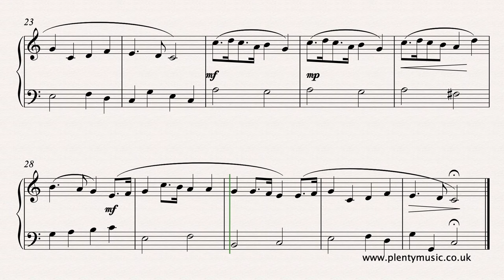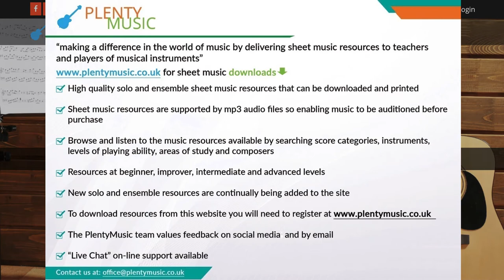Traditional English | Country Gardens arr. piano / keyboard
CountryGardens is a traditional English folk tune associated with MorrisDancing. This improver level arrangement for piano / keyboard has suggested fingering in place. Improve music practice routines using PlentyMusic sheet music & accompaniment downloads. To access this and other free sheetmusic scores create a PlentyMusic account.

CountryGardens is a traditional English folk tune that was collected (notated) by Cecil Sharp in 1899 from the concertina playing of William Kimber who was the musician for Headington Quarry Morris Men. There are many variants of the tune and this is a two part improverlevel arrangement for piano or keyboard. It is an ideal piece of music for the improver level keyboards player as the melody is both familiar and quickly internalised. Do pay attention to the rhythmic detail and particularly the dotted notes. The realisation plays back at 72 half note or minim beats to the minute. There is suggested fingering in place on the sheet music score and keyboard players should be aiming for rhythmic playing with a legato touch. The time signature is 2/2 often referred to as “cut time” meaning that there are two half note or minim beats to the bar. There are other arrangements of this same melody available on the website focusing on developing a different skill in keyboard playing.